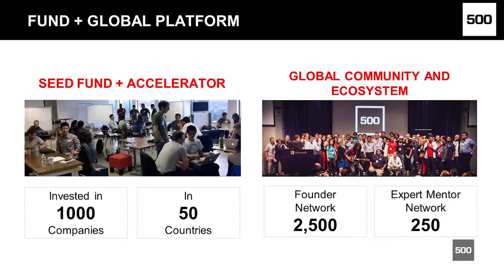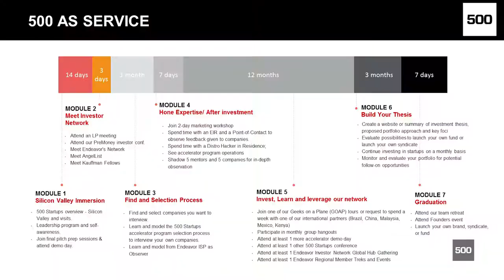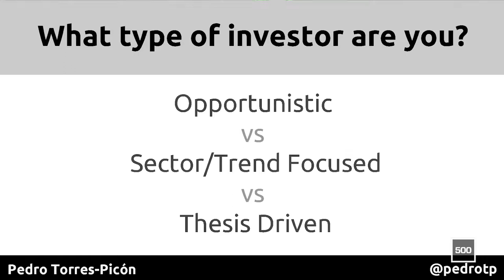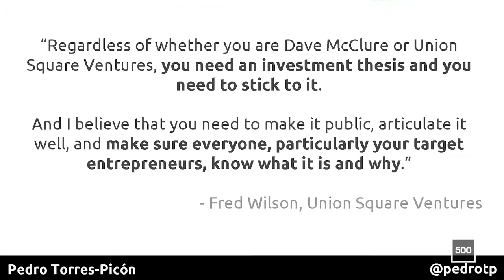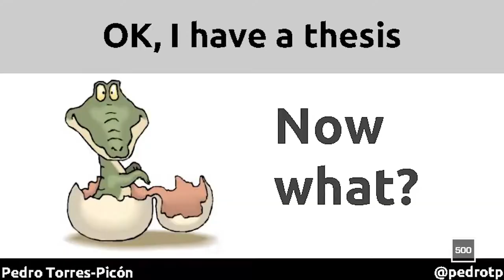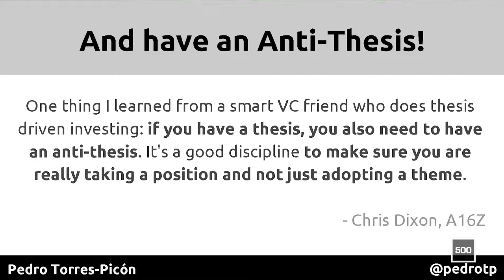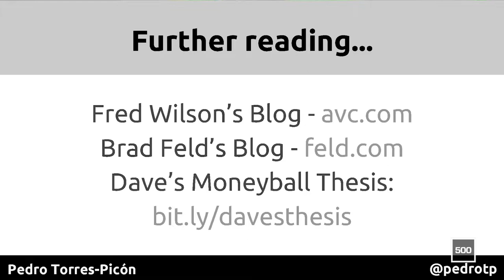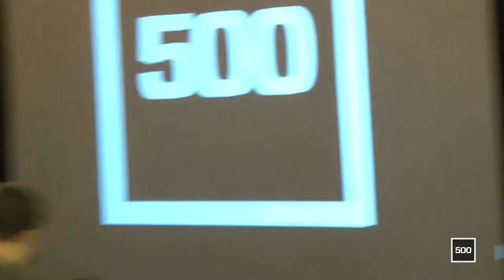[PreMoney MIAMI] 500 Startups, Bedy Yang "500 Invest - Intro to the Playbook"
TRACK 1 - 500 INVEST: A PLAY-BY-PLAY GUIDE TO THE EARLY STAGE LEADERBOARD
Bedy Yang, Managing Partner, 500 Startups